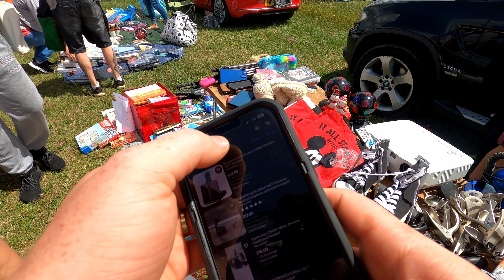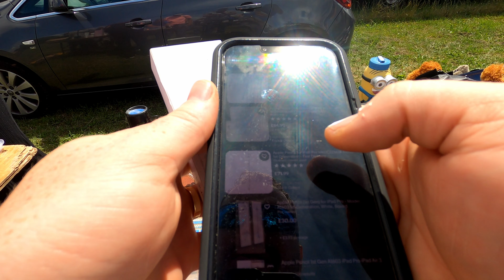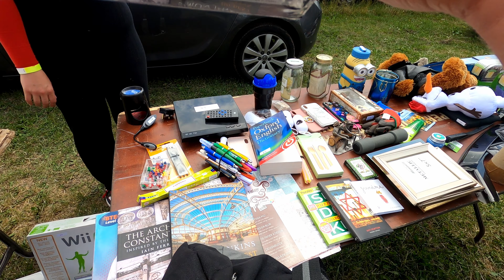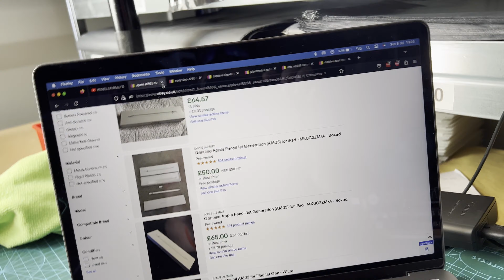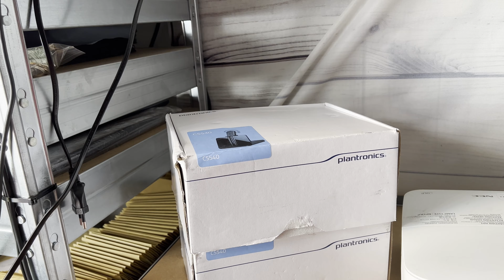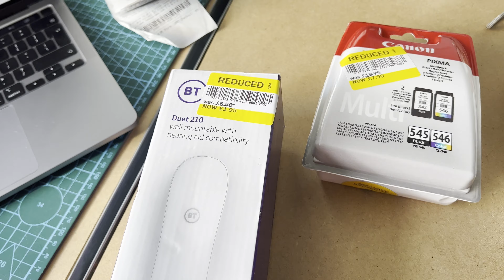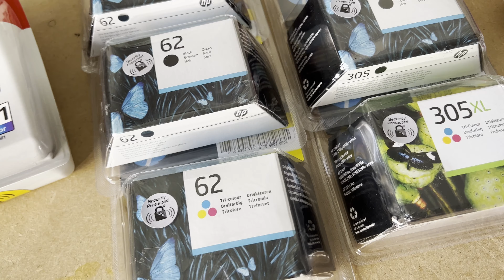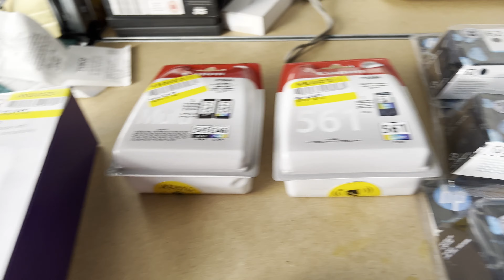Lets Hope This Good Streak Continues... Selling On eBay To Make A Living!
Pickups from Marksbury bootsale 09-07-23.

Links to what i use:
2 DVD Side By Side Bubble Envelopes
Zebra Label Printer
4x6 Labels For Zebra